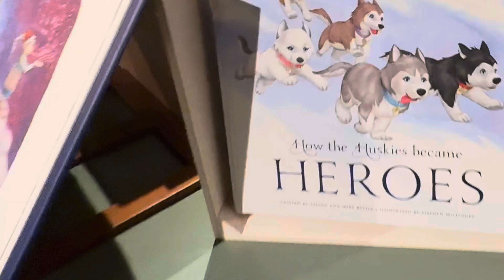Shop With Me in Lapland with Father Christmas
Hi friends 👋🏼, I just wanted to share with you a truly magical shopping day I had at Lapland to see Father Christmas with my 5-year-old granddaughters! A day shopping at lapland in the run-up to Christmas is a magical journey into a winter wonderland that brings the spirit of Christmas to life. Lapland offers an immersive experience that captivates visitors of all ages. From the moment you arrive, at Lapland, you're transported into a storybook world where elves, reindeer, and Father Christmas himself await to make your holiday dreams come true. The adventure begins with a warm welcome from the elves, who guide you through the Enchanted Forest to the Toy Workshop. Here, children can help the elves with their toy-making duties, creating a sense of wonder and excitement. Next, you'll visit the Mother Christmas' Kitchen, where you can decorate gingerbread cookies and listen to festive stories that warm your heart. One of the highlights of the day is meeting Father Christmas in his cosy cabin. The personalized visit ensures that every child feels special, with a gift and a memorable photo to cherish. The experience doesn't stop there; the village is filled with charming shops, an ice rink for a bit of festive skating, and the Elven Emporium, where you can find unique holiday gifts and souvenirs. The attention to detail at Lapland is truly remarkable, with snow-dusted trees, twinkling lights, and the enchanting sounds of Christmas all around. This magical day trip is not just about meeting Father Christmas; it's about creating lasting memories and experiencing the joy and wonder of the holiday season unforgettably.

Video Chapters:
00:09 Elf Emporium
03:41 Shop for Conker
04:19 Entering Lapland
04:43 Lapland Smellies
05:07 Christmas Baubles
06:31 Wish Dolls
07:30 See Santa Claus

Hope you have a wonderfully magical time! 🎄✨